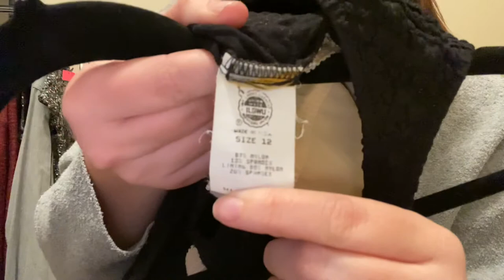Goodwill Outlet “Bins” Haul | Consignment Update | $15 spent | Depop + Poshmark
*Transparency, these links are for Amazon Associates and I do receive a small kickback when you use the links below to purchase products.
Products I use:
Digital Scale
Plastic Self Sealing Bags
Thank You Stickers
Clothing Rack
Storage Containers
Measuring Tape: